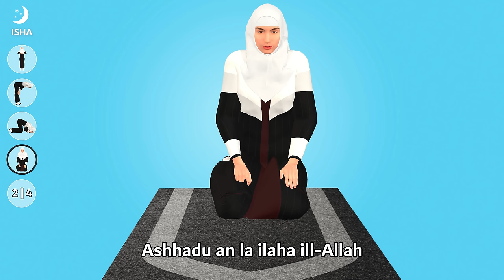How to pray Isha for woman (beginners) - with Subtitle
How to pray salah Isha 4 Rakat (units) - Step by Step Guide

Easy and Simple way to teach how to pray (Salah Isha).
This islamic animation learn how to pray salah Isha

4 rakat
4 rakat namaz
4 rakat prayer
4 rakat prayer isha
adam and malak
adam salah
afternoon prayer
al isha prayer
asha prayer
comment faire la prière
esha namaz
esha salaah
eshar namaz
full isha prayer
gebed asr
gebed isha
how do you pray
how pray isha
how pray salah
how to do isha namaz
how to do isha prayer
how to do salah
how to do wudu properly
how to fast and pray for beginners
how to isha prayer
how to make dua after salah
how to make isha prayer
how to make salah for beginners
how to offer isha prayer
how to oray isha
how to perform isha prayer
how to perform isha prayer step by step
how to perform salah
how to pray
how to pray 4 rakat
how to pray asr
how to pray asr for beginners
how to pray asr prayer
how to pray esha
how to pray for beginners
how to pray for woman
how to pray in islam
how to pray in islam 4 rakat
how to pray in islam for beginners
how to pray in islam for woman
how to pray in islam isha
how to pray in islam step by step
how to pray in islam sunni
how to pray ish
how to pray isha
how to pray isha for beginners
how to pray isha for woman
how to pray isha namaz
how to pray isha prayer
how to pray isha prayer woman
how to pray isha step by step
how to pray isha sunni
how to pray ishaa
how to pray islam
how to pray islamically as a beginner
how to pray woman
how to pray namaz
how to pray namaz for woman
how to pray namaz isha
how to pray rakat 4
how to pray salah
how to pray salah for woman
how to pray salat isha
how to pray step by step muslim
how to pray the isha prayer
how to read isha
how to read isha ki namaz
how to read isha namaz
how to read namaz
how to read namaz for woman
how to recite isha namaz
how to salah for beginners
how to salat
how to sallah
iftar in makkah
isha
isha a prayer
isha cartoon
isha full prayer
isha gebed
isha gebet
isha isha
isha isha namaz
isha ki namaz
isha ki namaz step by step
isha namaz
isha namaz for beginners
isha namaz full
isha namaz ka tarika
isha namaz ki rakat
isha namaz step by step
isha pray
isha prayer
isha prayer follow along
isha prayer for beginners
isha prayer for woman
isha prayer for women
isha prayer full
isha prayer in english
isha prayer ramadan
isha prayer step by step
isha prayer step by step woman
isha prayer sunnah
isha prayer sunni
isha prayer woman
isha prayers
isha salah
isha salat
isha salat rakat
isha’a prayer
ishaa
isha'a
ishaa gebet
ishaa prayer
isha'a prayer
ishar namaz
ishas
ishs prayer
islam for woman
islam prayer for beginners
islamic pray
islamic prayer
islamic prayer isha
woman morning prayer
woman namaz
woman namaz learning
woman night prayer
woman prayer
woman prayers for bed
woman praying
woman praying namaz
woman praying salah
woman salah
learn dhuhr prayer
learn how to pray in islam for beginners
learn namaz for woman
learn prayer islam
learn with zakaria how to pray
muslim night prayer
muslim prayer
muslim prayer isha
muslim prayers for beginners
namaz
namaz for beginners
namaz for woman
namaz for woman learning
namaz isha
namaz isha namaz
namaz ka tarika
namaz woman
namaz learning for woman
namaz of isha
night prayer
night prayer before going to bed
night prayer for woman
night prayer islam
pray
pray for woman
pray isha
pray isha with me
pray woman
pray salah
pray with adam
pray with me
prayer
prayer for isha
prayer for woman
prayer for woman at night
prayer isha
prayer islam
prayer woman
prayer salah
prayers for woman
praying for woman
praying isha
praying salah for beginners
prays
prophet stories
quran for woman
quran prayer
quran recitation
salaat isha
salah 4 rakat
salah al isha
salah cartoon
salah for beginners
salah for woman
salah isha prayer
salah woman
salah prayer for beginners
salah step by step
salat
salat al isha
salat al isha prayer
salat ashar
salat for woman
salat icha
salat isha
salat prayer
salatul isha
sambayang 4 rakat
step by step isha prayer
teaching woman how to pray
the isha prayer
صلاة العشاء